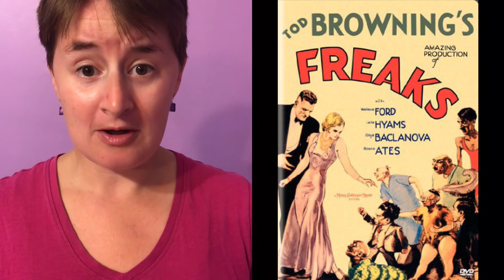Freaks - Marielle’s Shocktoberween Movie Review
Welcome back to another one of Marielle’s Movie Reviews. Freaks set out an endless bout of controversy when it was released to cinemas in 1932. Hans, a dwarf, is in love with a beautiful ‘normal’ woman. The physically deformed circus performers stand by their friend's side when an evil plan is brought to their attention.

Freaks’ dark atmosphere has made quite an impression on the world, especially across all generations. While Freaks was meant to distribute a much different message, the dark underlining tone does not stop viewers from becoming invested in the contents of the film’s nature.

Enjoy the review! Let's have a fun Shocktoberween month!